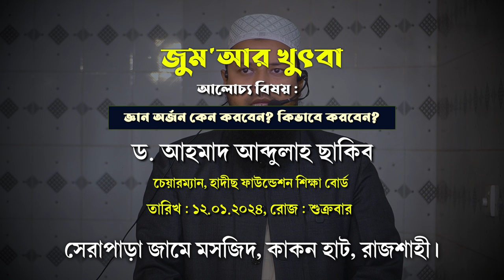জ্ঞান অর্জন কেন করবেন?কিভাবে করবেন? ড.আহমাদ আব্দুল্লাহ ছাকিব।চেয়ারম্যান,হাদীছ ফাউন্ডেশন শিক্ষা বোর্ড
বিষয় : জ্ঞান অর্জন কেন করবেন?  কিভাবে করবেন?
 কেন্দ্রীয় শিক্ষা ও সংস্কৃতি বিষয়ক সম্পাদক, আহলেহাদীছ আন্দোলন
স্থান : সেরাপাড়া জামে মসজিদ, কাকন হাট, রাজশাহী।
► অডিও লিংক :
কিভাবে জ্ঞান অর্জন করবেন ?,সহীহ জ্ঞান অর্জন কিভাবে করবেন,কিভাবে দিনি জ্ঞান অর্জন করবেন,কিভাবে আপনার বাড়িতে পাখি পালন করবেন,জ্ঞান অর্জন করা,জ্ঞান অর্জন করা কি ফরজ,জ্ঞান অর্জন,জ্ঞান অর্জন করার উপায়,কিভাবে আপনি জ্ঞানী হবেন,আপনি কি প্রথমবার পাখি পালন করছেন?,চালাকি করে কথা বলতে হয় কিভাবে দেখুন,জ্ঞান,যেভাবে নিজের সম্মান বাড়াবেন,জ্ঞান অনুযায়ী আমল,গভীর
জ্ঞান,জ্ঞান#,অর্জন#,জ্ঞানের বিকাশ ঘটানো,কিভাবে মস্তিষ্ক ক্ষমতা 100 % ব্যবহার করা যায়
কফি এনেমা কিভাবে করবেন?,কফি এনেমা কেন এবং কিভাবে করবেন?,কিভাবে করবেন,কফি এনিমা কিভাবে করবেন?,পরীক্ষা কিভাবে করবেন,দ্বিতীয় বিয়ে কিভাবে করবেন,ব্যান্ডেজ অবস্থায় অজু কিভাবে করবেন?,ব্যবসা কিভাবে শুরু করবেন,অনলাইন ব্যবসা কিভাবে শুরু করবেন?,ফুড ডেলিভারি কাজ কিভাবে করবেন,৩০ মিনিট ধরে যৌন মিলন কিভাবে করবেন,আমমোক্তারনামা দলিল কিভাবে করবেন,কিভাবে ইউটিউব চ্যানেল তৈরি করবেন,বিদেশ থেকে মোবাইল কিভাবে কন্ট্রোল করবেন,কিভাবে আল রাজি থেকে আল রাজি টাকা টান্সফার করবেন
কিভাবে দিনি জ্ঞান অর্জন করবেন,জ্ঞান অর্জন করা,জ্ঞান অর্জন,কিভাবে জ্ঞান অর্জন করবেন ?,জ্ঞান অর্জন করা কেন প্রয়োজন,জ্ঞান অর্জন করার উপায়,ধর্মীয় জ্ঞান অর্জন,ধর্মীয় জ্ঞান অর্জন করা গুরুত্ব,জ্ঞান অর্জনের উপায়,জ্ঞান অর্জনের ফজিলত,জ্ঞান অর্জন হচ্ছে প্রথম কাজ,জ্ঞান অর্জনের গুরুত্ব,প্রত্যেক মুসলমানের জন্য জ্ঞান অর্জন করা ফরজ” ইবনে মাজাহ,ইলম অর্জন করা ফরজ,জ্ঞান,ধর্মীয় জ্ঞান,জ্ঞান#,অর্জন#,জ্ঞান অনুযায়ী আমল,গভীর জ্ঞান